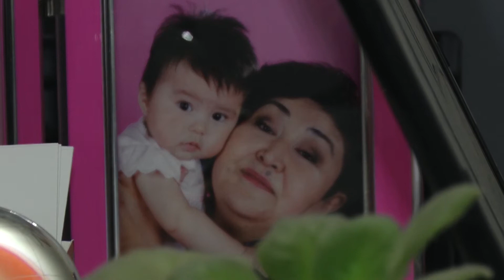Гулнара Тойгонбаева: "Чыгармачылык деп жүрүп, үй-бүлөдөн аксап калдым". Таң маанай